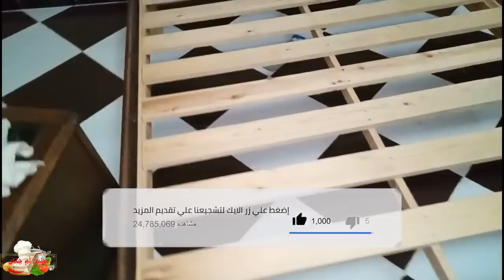ليوم طليت عليكم بفيديو نشاط وحيوية تنظيف& ترتيب/تابع تنظيف غرفتي وتنظيم الخزانة/ تحضيرات رمضان2019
لطلبكم المتكرر لهذا النوع من الفيديوهات فأنا أتشارك معكم أبسط الأمور اليومية في حياتي عسى أن  تتقبلوها بصدر رحب
يوم مليء بالنشاط و الحماس عندي واش نظفت فيه و حسيت بواحد الراحة

فكرة لم تخطر على البال 🤔 لصنع أجمل منظم للكتب بدون تكاليف وسوف تخلصك من تبعثر الكتب في المنزل👍

بعد مشاهدة هذا الفيديو الحصري / لن ترمي علب مشروبات الكرتون بل ستستغل اثنين منها في الفكرة الرائعة👍

عندك علبة قطن الأذن فارغة أو حتى علبة حلوة الترك ؟؟لن تقومي برميها بعد مشاهدة هذه الفكرة الحصرية 👍

بعلبة من الكرتون ابدعي في صناعة اروع منظم للملابس في الخزانة دون تعب او عناء وبفكرة لم تخطر على بالك

عندك قارورة نوتيلا أو مايونيز فارغة ؟ لن ترميها بعد اليوم بعد مشاهدة هذه الفكرة لتزيين الغرف